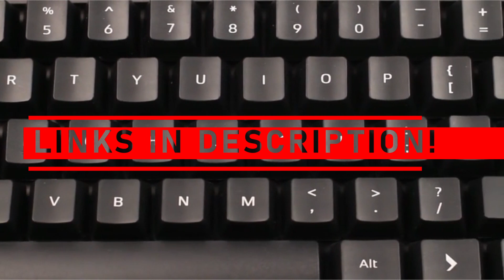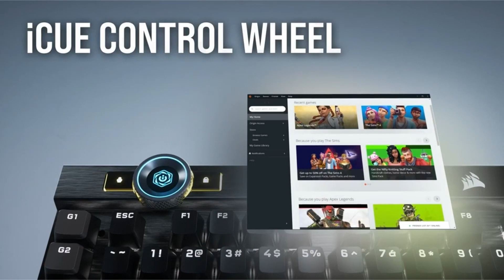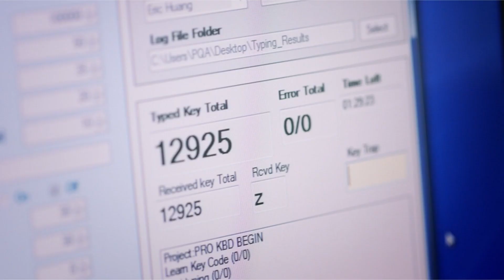Top 3 Best Mechanical Keyboards 2022!🔥✅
Welcome beautiful people, Let's talk about the 3 best mechanical keyboards 2022! I have made a list of the best mechanical keyboards which will help you decide which one to choose.

Quick Links:✔
   introduction 0:00
3:Corsair K100 RGB 1:10
2:Das Keyboard 4 2:00
1:Logitech G PRO 2:48

I have prepared this video guide for the best mechanical keyboards 2022 to give you the ins and outs to help you make the right choice. So let's get started.
The best mechanical keyboard not only makes gaming more enjoyable, but it can also help you with productivity. Mechanical keyboards simplify the function of the keys beneath your fingertips while also providing fast response and durability. These keyboards may lack the flashy features found in our best gaming keyboard guide, but they make up for it with exceptional feel and tactility.
The CORSAIR K100 RGB is the pinnacle of CORSAIR keyboards, providing gamers with cutting-edge performance, style, durability, and customization to help them stand out from the crowd.
The CORSAIR K100 RGB is the centrepiece of your gaming setup, with a refined design bolstered by a durable aluminium frame, dynamic per-key RGB backlighting, and a 44-zone three-sided LightEdge.

Portions of footage found in this video are not original content produced by 3BestGadgets. Portions of stock footage of products were gathered from multiple sources including, manufactures, fellow creators, and various other sources.
3BestGadgets is a participant in the Amazon Services LLC Associates Program, an affiliate advertising program designed to provide a means for sites to earn advertising fees by advertising and linking to Amazon.com. As an Amazon Associate, I earn from qualifying purchases.